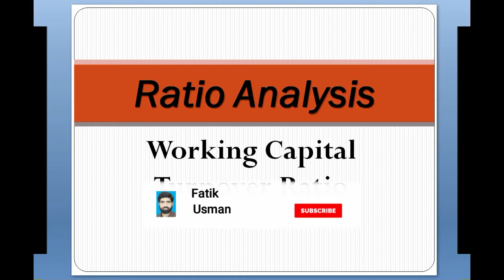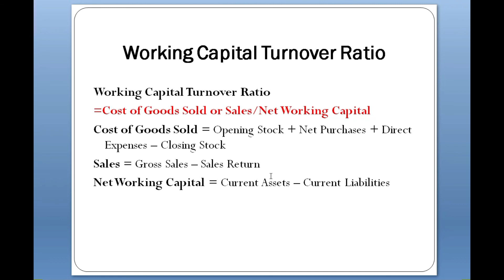Working Capital Turnover Ratio | Advance Accounting | Ratio Analysis | Fatik Academy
Working Capital Turnover Ratio = (Cost of Goods Sold or Sales)/(Net Working Capital )
Cost of Goods Sold = Opening Stock + Net Purchases + Direct Expenses – Closing Stock
Sales = Net Sales
Net Working Capital = Current Assets – Current Liabilities